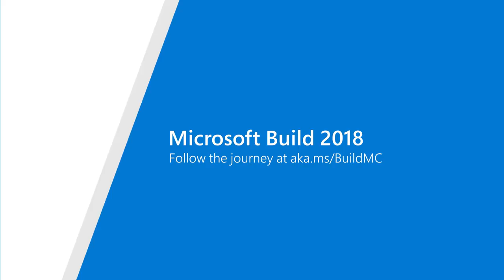BuildMC - Q&A with Brian Lagunas, Infragistics - Consumer Developer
Build MC for Consumer Devs, Iris Classon, interviews Senior Product Owner of Infragistics, Brian Lagunas about developing with different tools as technology evolves.